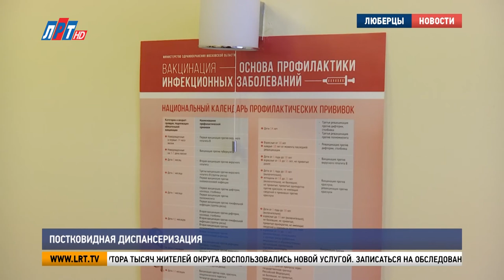Постковидная диспансеризация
В поликлиниках городского округа Люберцы проходит углубленная диспансеризация пациентов, переболевших коронавирусной инфекцией. Эта услуга входит в программу бесплатной медицинской помощи. Как ею воспользоваться, узнавал наш корреспондент.

«У меня резко закружилась голова, я почувствовала помутнение, слабость. Хорошо, что в этот момент я находилась дома».

Когда на следующий день поднялась температура, а потом, через сутки пропало обоняние, сомнений не осталось – это COVID-19. На тот момент вся семья Татьяны Нестеровой уже была заражена коронавирусной инфекцией. Несмотря на сильный иммунитет, избежать коварной болезни девушке не удалось.

Татьяна Нестерова, жительница г.о. Люберцы:
«Я заболела в мае месяце этого года. Болезнь протекала так, что у меня держалась несколько дней температура, я чувствовала слабость долгое время. Я чувствовала сильную усталость, у меня болела голова. Такое состояние у меня длилось в течение нескольких месяцев».

Болезнь уже отступила, но до сих пор дает о себе знать. Временами накрывает слабость, не хватает энергии, обоняние не восстановилось. Узнав о том, что в поликлиниках проходит постковидная углубленная диспансеризация, Татьяна Нестерова воспользовалась этой возможностью. Проверить свое здоровье могут все жители старше 18 лет. С момента выздоровления должно пройти 2 месяца.

Галина Соколова, заведующая отделением медицинской профилактики поликлинического отделения №6 Люберецкой областной больницы:
«Это дополнение к общей диспансеризации, включает в себя сатурацию – насыщение крови кислородом, это спирометрия для всех, это 6-минутный тест ходьбы. Флюорография или рентген органов грудной клетки. В течение года если не делался и общий анализ крови и биохимический анализ крови, более расширенный, чем при обычной диспансеризации».

Ковид может оставить после себя неприятный отпечаток. Углубленная диспансеризация поможет вовремя выявить обострение различных хронических болезней и особенно актуальна для тех, кто уже ими страдает. Ее можно пройти во всех поликлинических отделениях Люберецкой областной больницы. Программа стартовала с 1 июля текущего года. За это время около полутора тысяч жителей округа воспользовались новой услугой. Записаться на обследование можно через колл-центр, в самой поликлинике или через портал «Госуслуги».